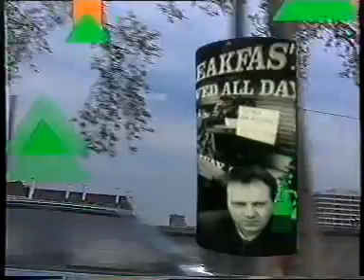The Chart Show - Indie Chart (13th April 1996)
includes

Rocket from the Crypt - Young livers
Bis - Kandy pop